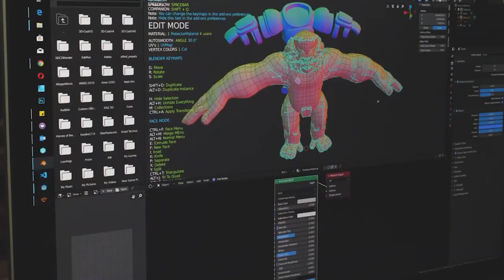Fizicianul Catalina Curceanu, despre Educatia si Cercetarea din Romania: plusuri si minusuri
Fizicianul Catalina Curceanu (Institutul de Fizica Nucleara din Italia), despre Educatia si Cercetarea din Romania: plusuri si minusuri